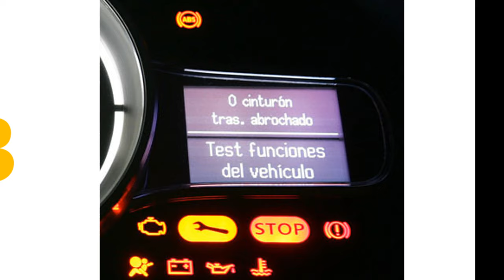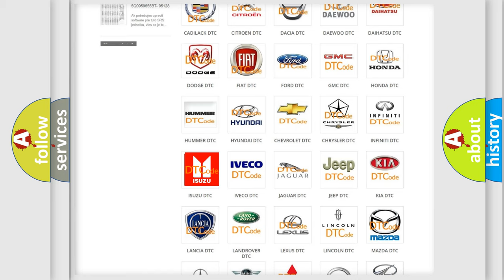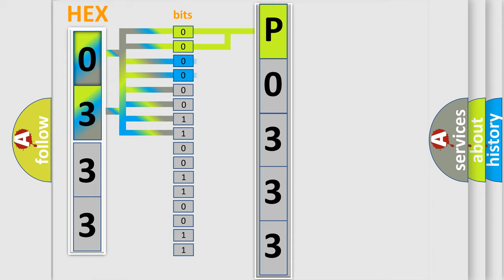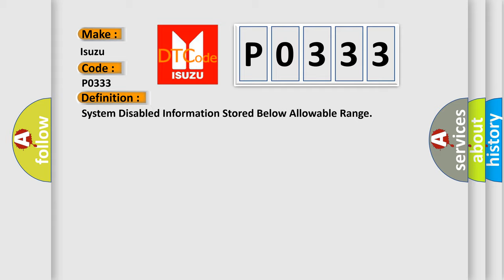DTC Isuzu P0333 Short Explanation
Contents:
0:21 Basic DTC analysis according to OBD2 protocol standard.
1:48 Insight into programming
2:58 A diagnostically understandable description of the Diagnostic Trouble Code
3:05 Basic error definition

Make:
Isuzu
Code:
P0333
Definition:
System Disabled Information Stored Below Allowable Range
Description:
Ignition ON.
Cause:
DTC C0561 76The PSCM receives the intermediate voltage power limit request message to ramp down the power assist due to a possible APM overheating event.